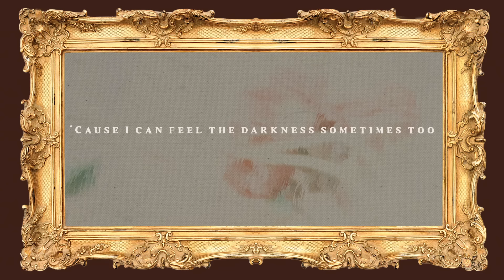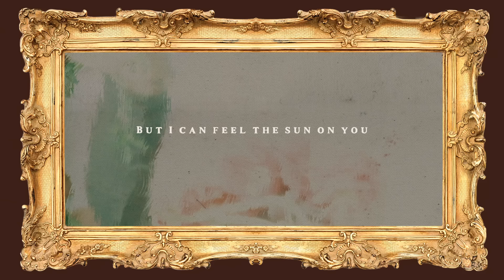Carly Rae Jepsen - Bends (Official Lyric Video)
Sunshine, somewhere in Mexico
Long day, I didn’t feel so good
Lonely, am I being sensitive?
Blue eyes, you were the sensitive one
Just say this isn’t happening

It’s too late for that flight
To see you, how can this be life?
How can this be life?

I can feel the sun on you
Warm me up the way you do
After all the clouds have dried
Here’s a jar of tears I’ve cried
Keep it in a sacred place
Hold me in your humble grace
‘Cause I can feel the darkness sometimes too

Moonlight, stars in the water glow
Swim out, baptize me indigo
Just me and all of my cousins know
Blue eyes, we are the sensitive ones
Tell me this isn’t happening

In tree forts I’ll see you
True wild one, where are you tonight?
Where are you tonight?
Where’s your home tonight?

And I can feel the sun on you
Oh keep it in a sacred place
But I can feel the sun on you

Music video by Carly Rae Jepsen performing Bends (Lyric Video).